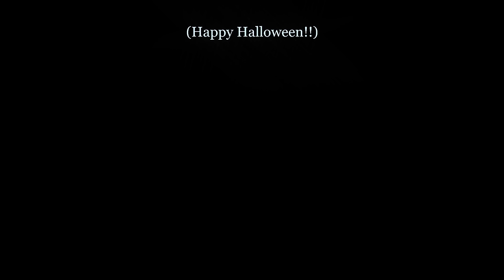Terraria Calamity Mod Music - "UNIVERSAL COLLAPSE" - Theme of Devourer of Gods (Final Form)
Funny Story VII: This song was made about a week after this brand new change to the Devourer of Gods, in which it is given a final form. I always wanted to make the climactic point of a song like this, so I whipped this up within mere HOURS of this new information.